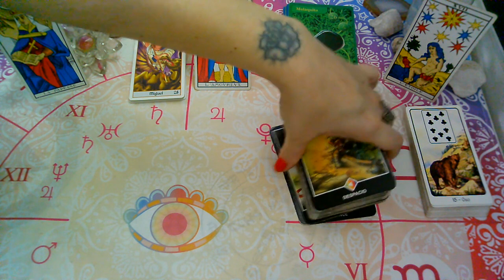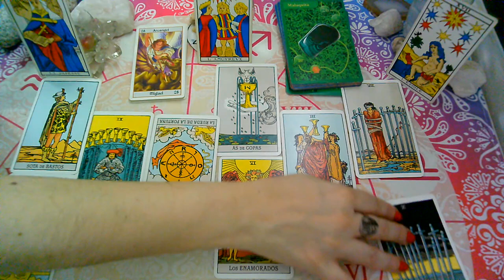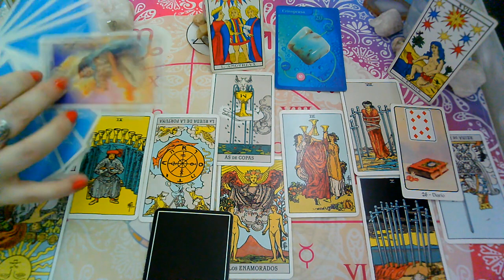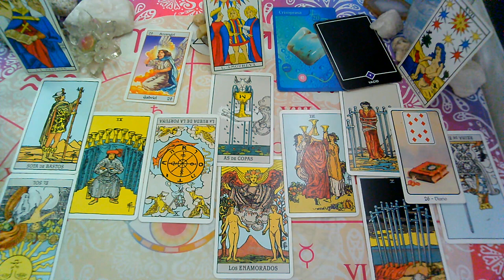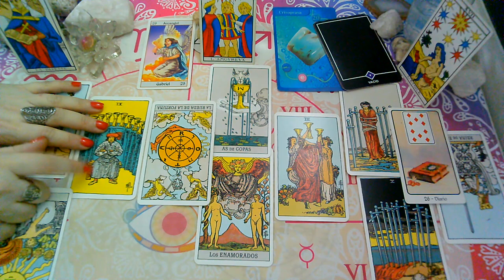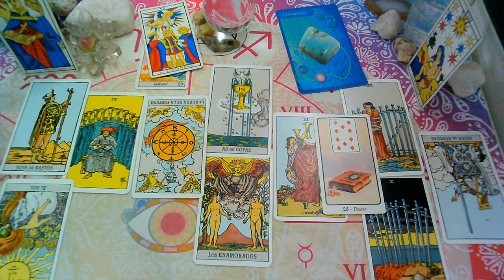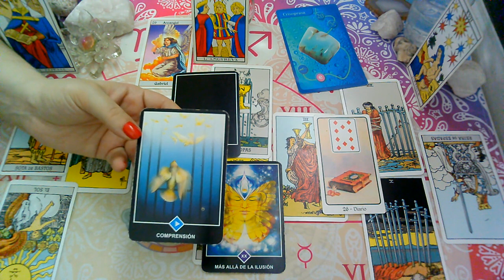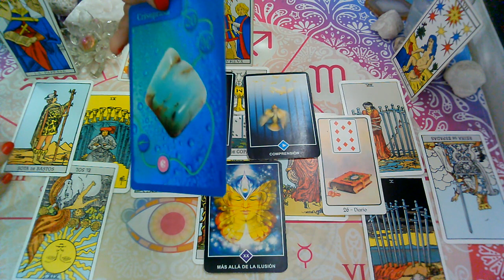💥SEPTIEMBRE"CAPRICORNIO♑"Que siente.Que piensa,Que hará?Tu persona Especial(1ra Quincena)💜